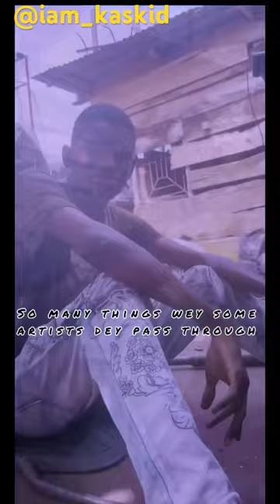Jaga Jaga Cover @vict0ny#victony